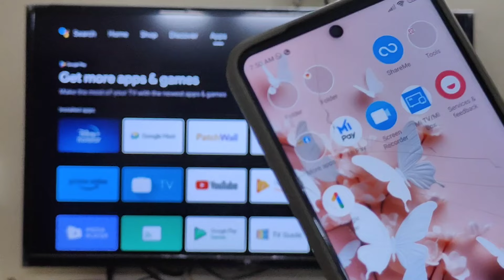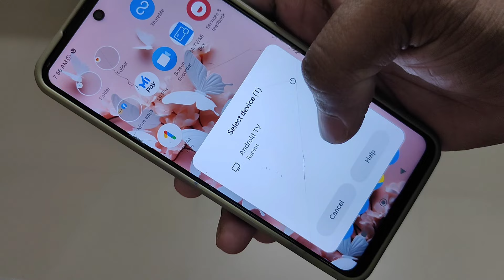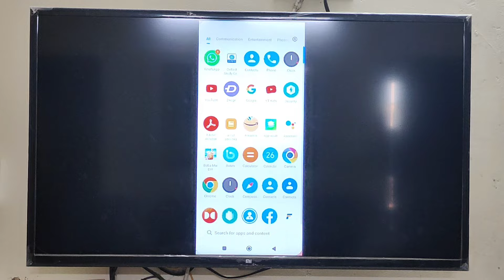മൊബൈൽ വീഡിയോസ് MI ടിവിയിൽ കാണാം വളരെ എളുപ്പത്തിൽ | How to Cast MI Smart TV | Screen Cast MI TV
Screen mirroring Android tv, screen cast mi tv, screen cast mi tv Malayalam, screen mirroring mi tv Malayalam, mobile connect to tv Malayalam , phone phone connect smart tv Malayalam, mobile connect to tv, phone connecting Android tv